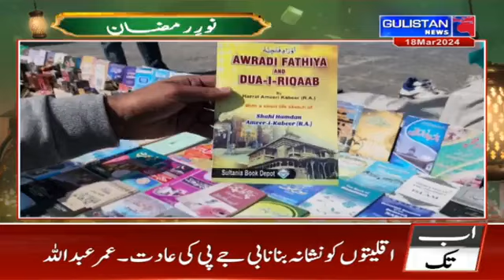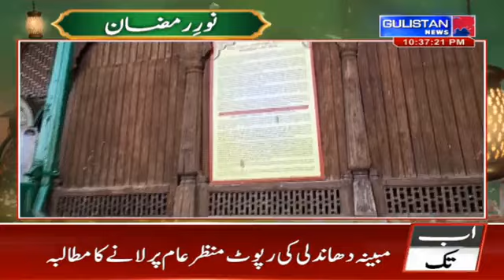NOOR-E-RAMZAN || Gulistan News